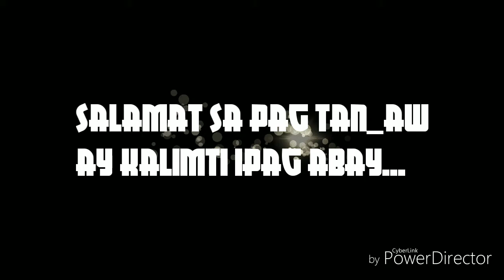Reward of Fasting